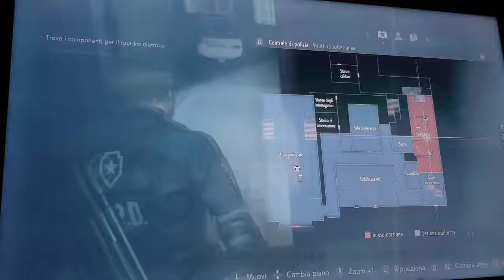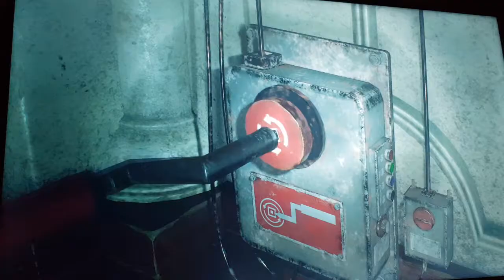RESIDENT EVIL 2 PROBLEMI SUL TETTO PARTE 18 GAMEPLAY PS4 PRO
SALETTA  TETTO STAZIONE DI POLIZIA